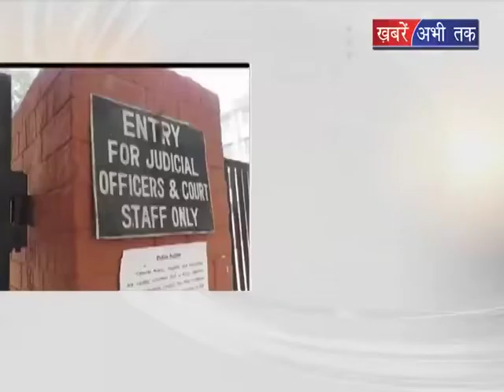सीबीआई की विशेष अदालत में होरही है सुनवाई || Khabrain Abhi Tak Live